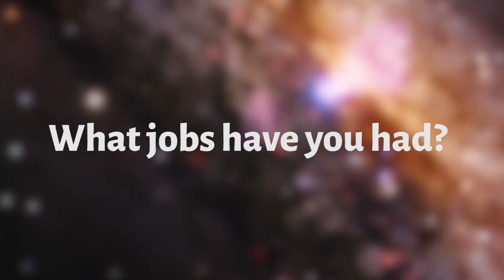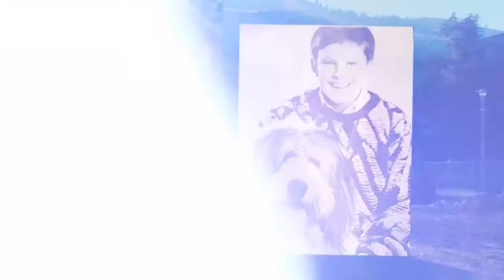From Construction Worker to NASA Astronaut - My Path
According to astronaut Jack Fischer's father, "as soon as you could walk, you could work on the construction site." And that's just about what Jack did. Hear what lessons Fischer learned from his early work experiences and his career advice.